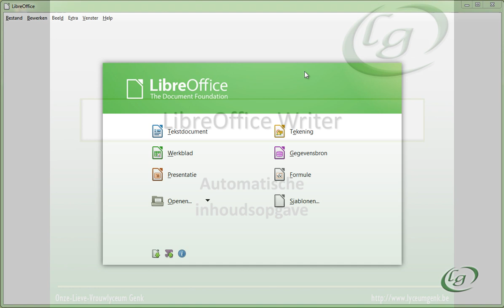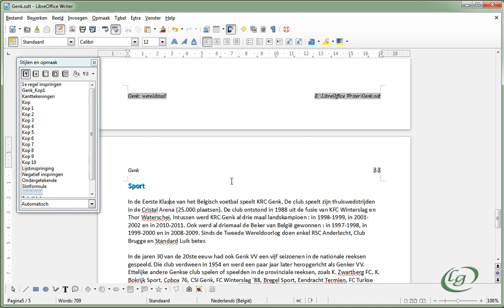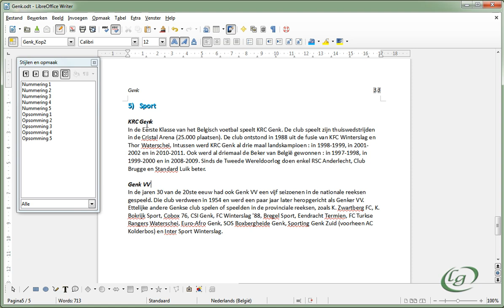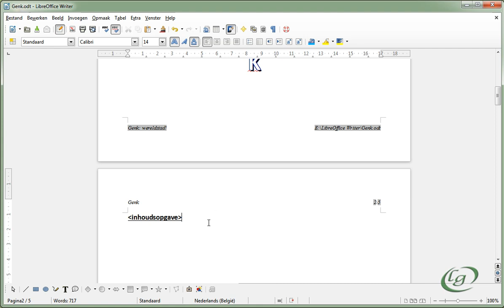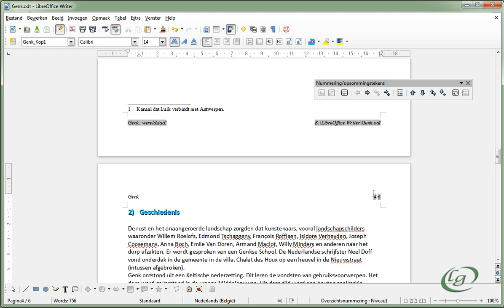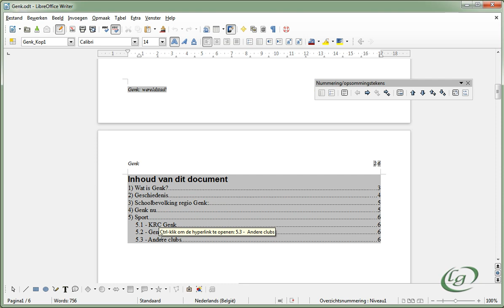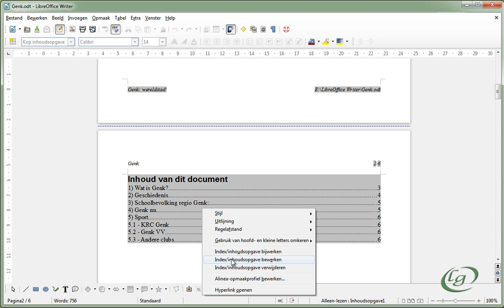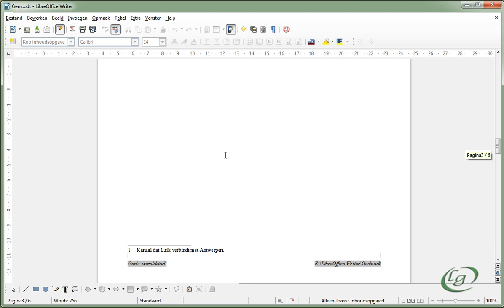LibreOffice Writer - 12 Inhoudsopgave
- Automatische inhoudsopgave
(werken met koppen)